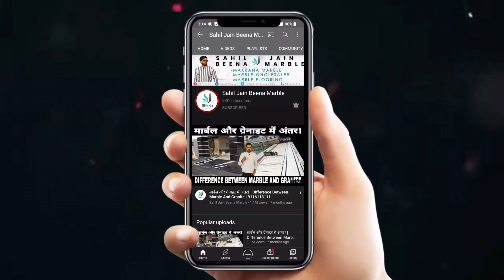मकराना सफेद संगमरमर। Makrana White Marble | 9116113111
No Minimum Order Quantity, You Can Take As You Need.